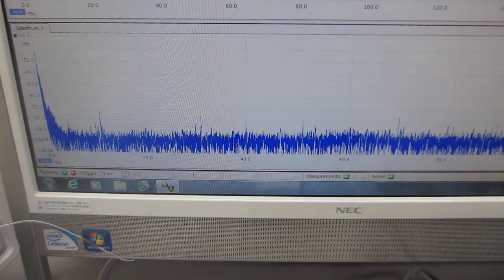基礎実験：低周波の共振現象と、高周波の非線形現象をコントロールする技術（超音波システム研究所）